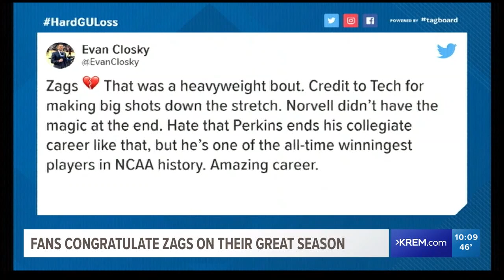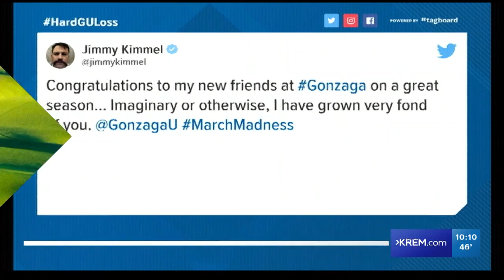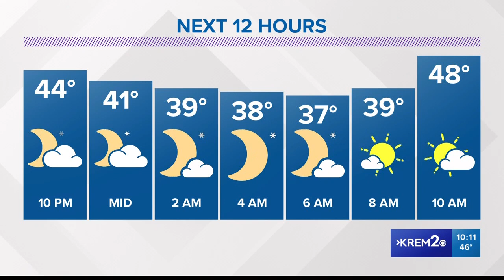KREM 2 News at 10 p.m. on March 30, 2019